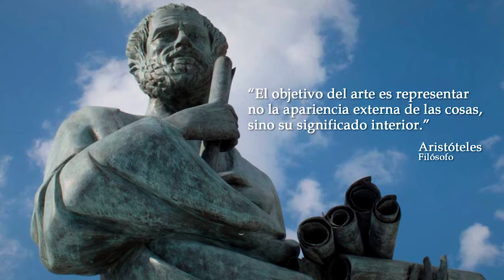Barrio del Artista | Libros, Letras y más | David Villanueva Lomelí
El Barrio del Artista es actualmente un lugar donde se practica y se aprecia el arte en sus diferentes disciplinas; un espacio bohemio y de gran interés para la actividad cultural y turística en nuestra ciudad. Hoy en Libros, Letras y más, te platico sobre su historia. A ti, ¿qué es lo que más te gusta de este lugar?